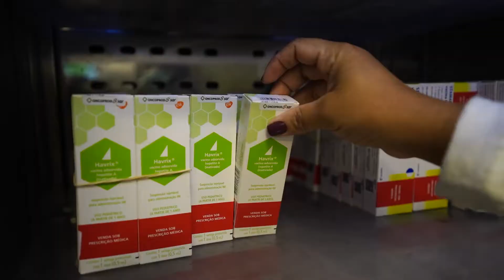OBRIGADA POR ABRIR SUA PORTA PARA NÓS! | BEEP SAÚDE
Em 2020 nos tornamos a maior empresa de saúde domiciliar do Brasil e a nossa onda verde da saúde não vai parar por aí.
Estamos prontos pra 2021. Estamos com você!